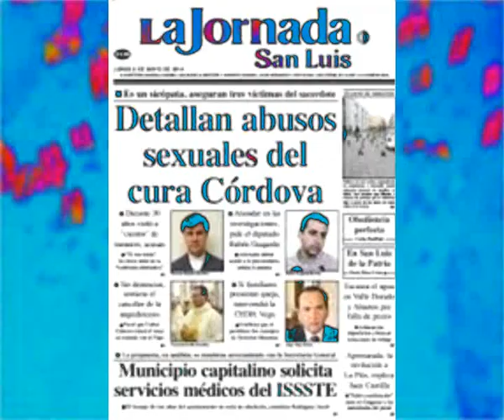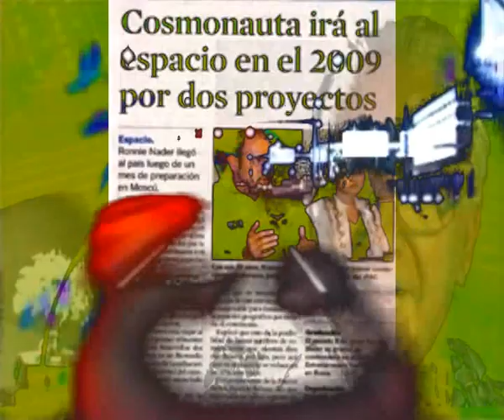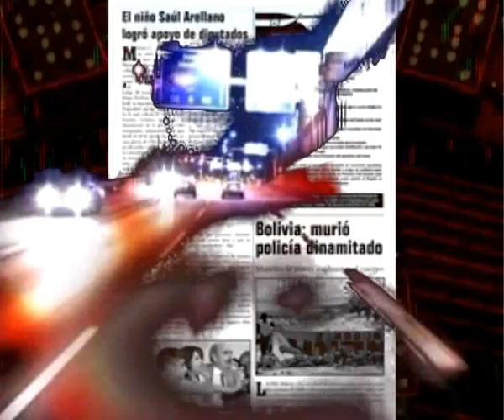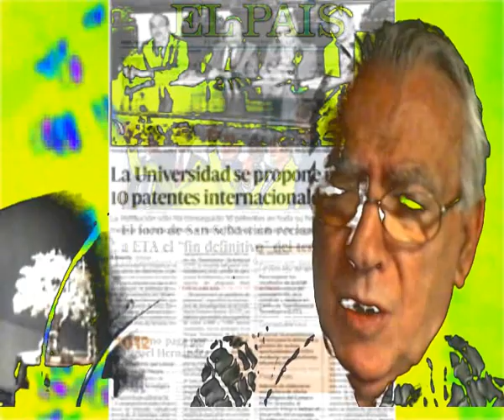Me pregunto (Cada dia una nueva composicion) Sir Flansi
ME PREGUNTO
CUANDO SERA QUE ME LLEGEN
LAS NOTICIAS QUE ME AYUDEN
A SOPORTAR LO QUE VIENE

ME PREGUNTO
PORQUE TENEMOS ESTA SOCIEDAD
QUE SE BATE POR EL DINERO
DESPRECIANDO LA LIBERTAD

ME PREGUNTO
PORQUE PADRES E HIJOS
YA CASI NO SE ENTIENDEN
NO HAY UN TRATO NORMAL

ME PREGUNTO
PORQUE HEMOS LLEGADO A ESTO
YA NO EXISTEN HERMANOS
YA NO HAY CORDIALIDAD

PERO ES CIERTO
QUE A PESAR DE TODO ESTO
SI QUE EXISTE CONCENSO
QUE HAY QUE APROBECHAR

PERO ES CIERTO
QUE SI LO APROBECHAMOS
LAS BUENAS COSAS QUE ENCONTRAMOS
LAS PODEMOS PRACTICAR

ME PREGUNTO
CUANDO LLEGARA EL DIA
EN QUE ESCUCHE LA RADIO
Y NO ME AMARGUE EL DIA
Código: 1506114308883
Fecha 11-jun-2015 14:00 UTC